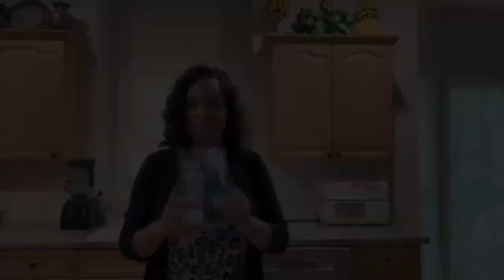200 Subscriber Giveaway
❤️ Please leave a comment on my Emergency Water Preparedness video for a chance to win a Sawyer Mini.  The winner will be announced on Saturday, April 24th.

Sawyer Mini

Thanks again for supporting my channel.